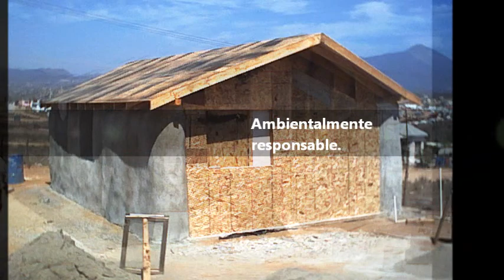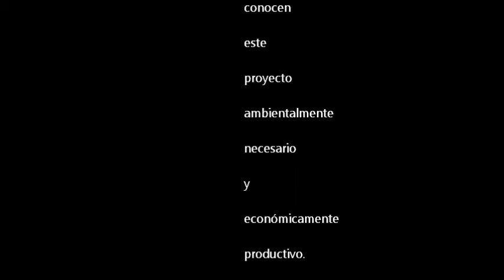ecoCASAS first prototype GM2002 building with scrape tires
This is a sequence of images of the first prototype developed by EcoCASAS housing / David Bonilla. With this foot home located on lot 13 ​​of block 01 in Colonia Popular Manuel Gomez Morin of Ensenada, Baja California, Mexico, sustainable architect D. Bonilla earned his title issued in 2004 by the Faculty of Architecture and Design of the Universidad Autonoma de Baja California.
With this same project participated in the contest of the State Environment Award Baja 2003, which won in May 2004.

Esta es una secuencia de imagenes del primer prototipo de vivienda desarrollado por EcoCASAS/David Bonilla. Con este pie de casa localizado en el lote 13 de la manzana 01 en la Colonia Popular Manuel Gomez Morin de Ensenada, Baja California, Mexico, el arquitecto sustentable D. Bonilla obtuvo su titulo emitido en el año 2004 por la Facultad de Arquitectura y Diseno de la Universidad Autonoma de Baja California.
Con este mismo proyecto participo en el certamen del Premio Estatal de Medio Ambiente Baja California 2003, el cual obtuvo en Mayo de 2004.